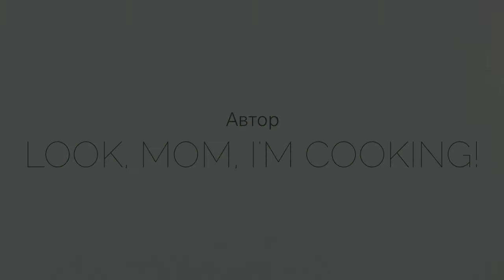Почему все идут в Sinsay?🛍Why does everyone go to Sinsay? 🛍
В выходные ходили за покупкам в Sinsay. Людей ну оочень много и понятно почему: 1-цены, 2-цены и 3-тоже цены)))) Реально все доступно. Вполне приличные вещи за такую маленькую стоимость. Единственное-не внушил мне доверия трикотаж. Мне кажется, что это вещи одноразового использования.